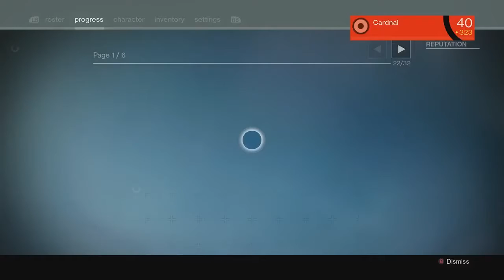Destiny #25: The Mighty Mjolnir!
Thor eat your heart out, baby!!
Throw the Hammer!  Be the Hammer!!